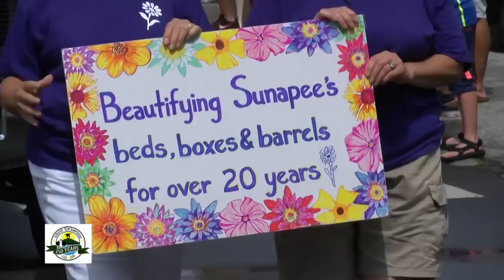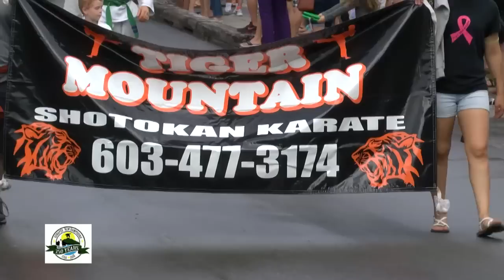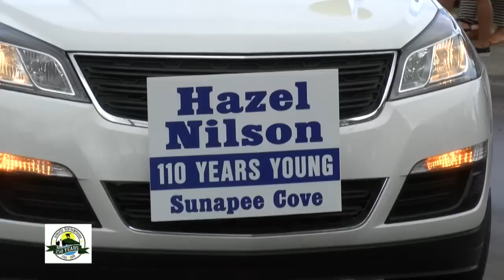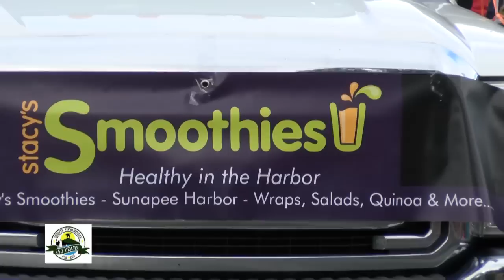Sunapee 250th Anniversary Parade